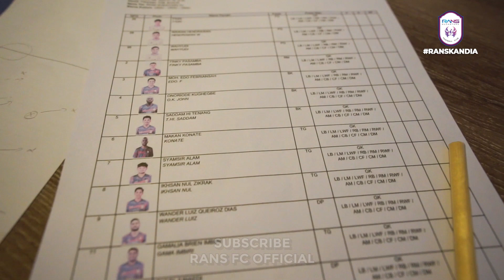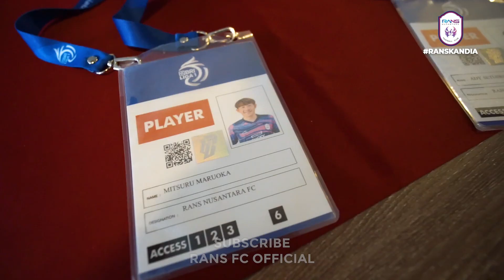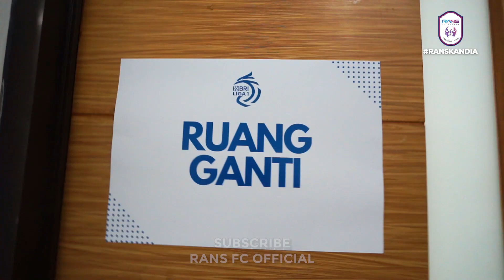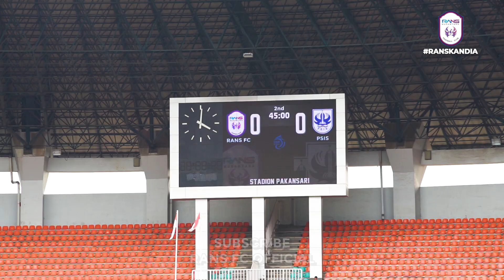RANSDAY: RANS NUSANTARA FC VS PSIS & POST MATCH PRESSCON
Melanjutkan kompetisi Liga 1 putaran kedua, RANS Nusantara FC harus mengakui keunggulan PSIS Semarang 0-1 di Stadion Pakansari. Video ini merupakan rangkaian kegiatan tim saat hari pertandingan.